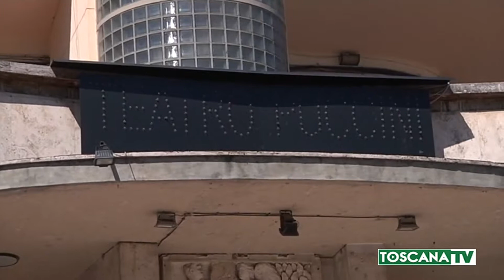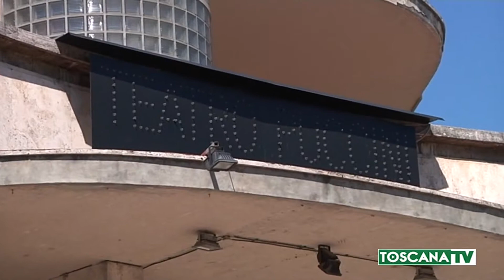2019-08-04 GROSSETO - TEATRO PUCCINI DIVENTA PATRIMONIO DI PALAZZO VECCHIO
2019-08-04 GROSSETO - TEATRO PUCCINI DIVENTA PATRIMONIO DI PALAZZO VECCHIO